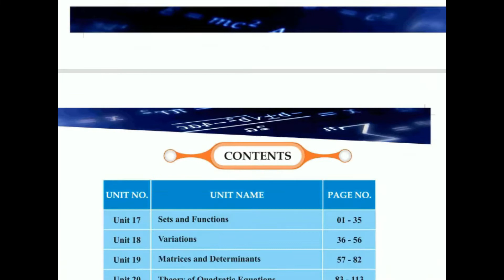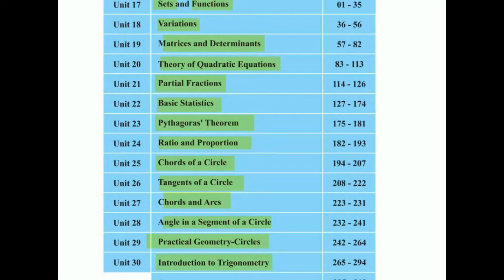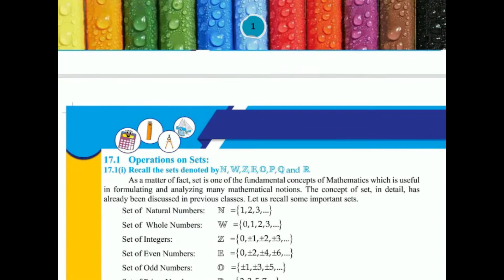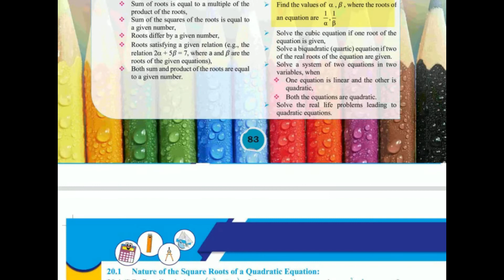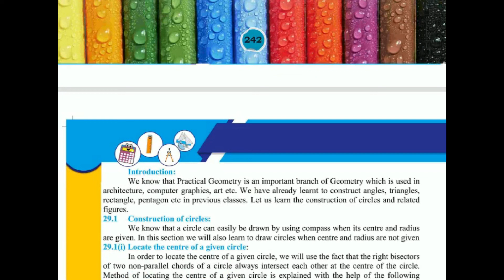New Maths Book || Class 10 || Sindh board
In this video , I have discussed new maths book of class 10 .